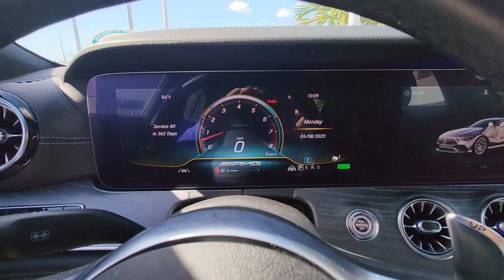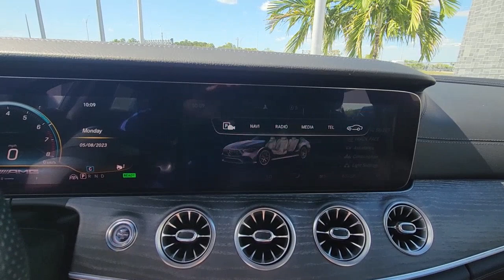2020 Mercedes-Benz AMG GT 53 North Fort Lauderdale, Pompano Beach, Plantation, Sunrise, Hollywood S1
Iridium Silver Metallic Used 2020 Mercedes-Benz AMG GT 53 Base available in North Fort Lauderdale Florida at [North Fort Lauderdale Subaru Servicing the North Fort Lauderdale, Pompano Beach, Plantation, Sunrise, Hollywood FL area.